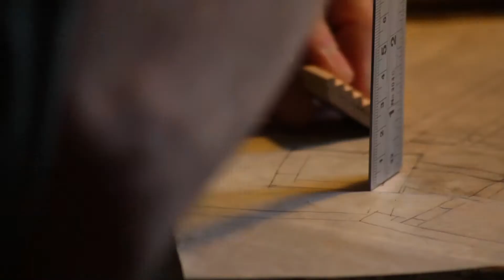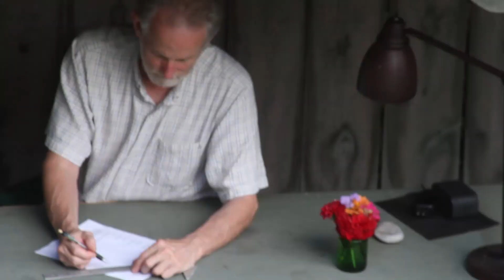The Fantasy Architecture of Jay Rogers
Jay Rogers’ miniature architectural sculptures draw you into a fantasy world of arches and passageways, mirrored piazzas, and stairs leading down to subterranean pools or up to nowhere in particular. These works, inspired by the art of M.C.Escher, Piranesi, Breughel and others, as well as by the architecture of Indian stepwells, medieval monasteries, and even an early German horror film, are also secret boxes with compartments hidden under floors and behind stairs. This video is an introduction to the artist and his process.